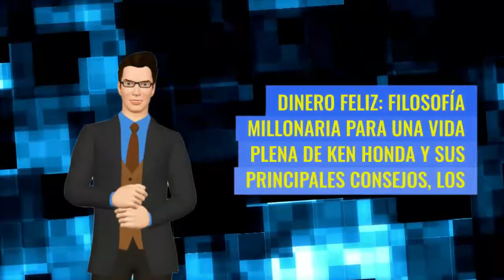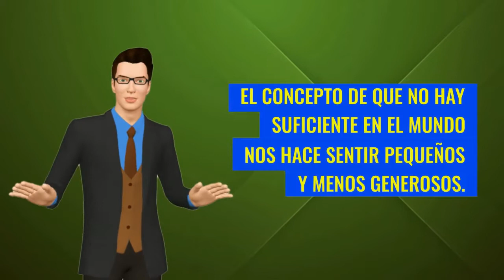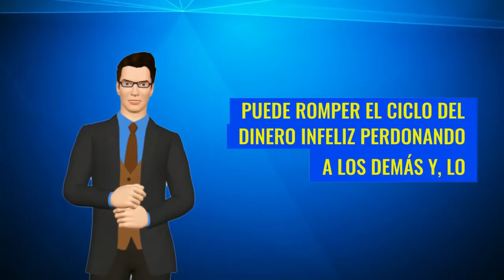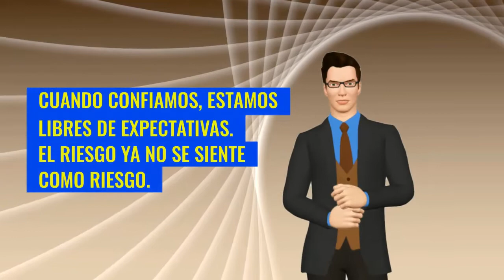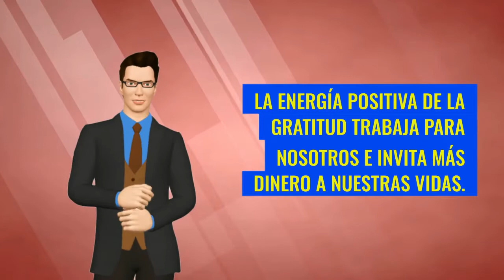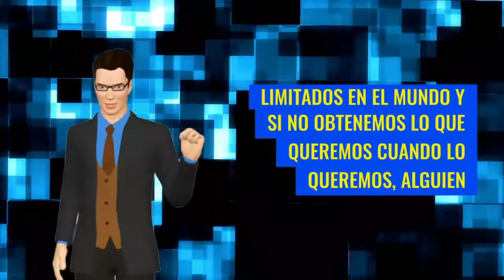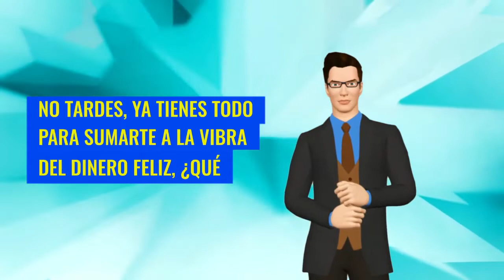💰SOLO EN MINUTOS APRENDE A TENER DINERO, DINERO FELIZ DE KEN HONDA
EL CONCEPTO DE DINERO FELIZ FUE ACUÑADO POR EL REONOCIDO MILLONARIO ZEN, KEN HONDA. ESTE AUTOR JAPONÉS, NOS ENSEÑA CÓMO PODEMOS HACER QUE LAS ENERGÍAS DEL DINERO FLUYAN LIBREMENTE EN NUESTRAS VIDAS, CON ALGUNOS CONSEJOS FÁCILES DE ENTENDER, DONDE KEN HONDA NOS EXPLICA QUE ES TENER DINERO FELIZ Y POR QUÉ PUEDE CAMBIAR TU VIDA FINANCIERA.

1)This video has no negative impact on the original works (It would actually be positive for them)
2)This video is also for teaching purposes.
3)It is not transformative in nature.
4)I only used bits and pieces of videos to get the point across where necessary.